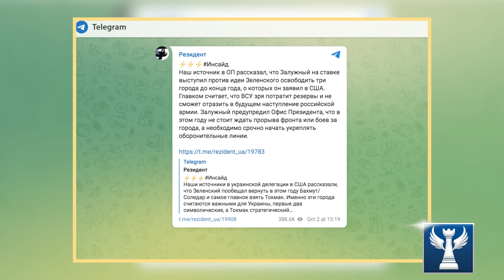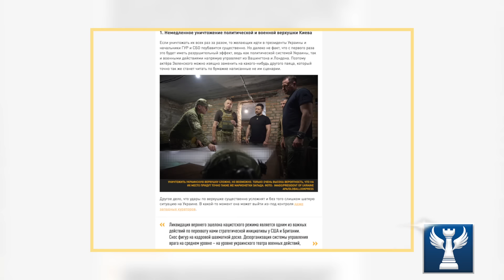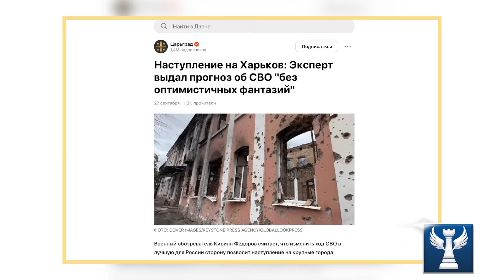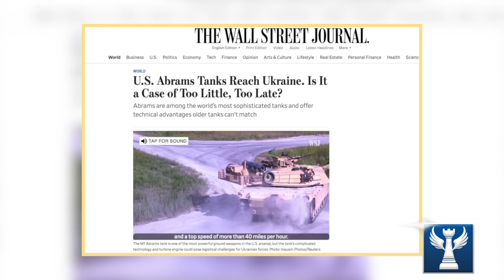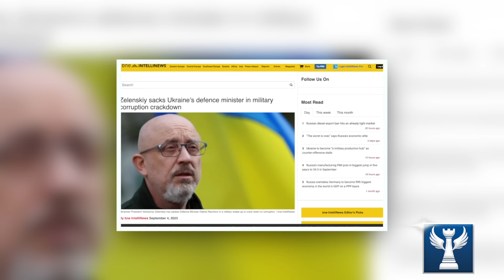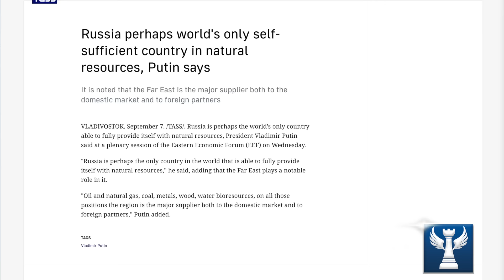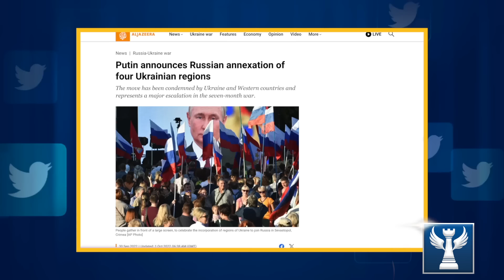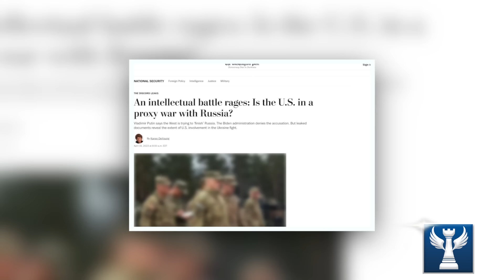Phá Hủy Trụ Sở Tình Báo Nato - Ukraine; Nga Thắng Tuyệt Đối || Bàn Cờ Quân Sự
Ai sẽ là bên chiến thắng và ai sẽ là bên thua cuộc  trong cuộc chiến này? Câu trả lời là Nga sẽ thắng và chắc chắn phải chiến thắng. Bởi theo thủ tướng Hungary, cuộc xung đột Ukraine là cuộc đối đầu giữa hai quốc gia Slavơ mà bên ngoài không nên can thiệp. Nhưng Mỹ và  NATO đã lợi dụng Ukraine, vì vậy trong cuộc chiến này Nga sẽ buộc phải chiến thắng để bảo vệ bản sắc Slavo của mình, trước khi bị phương Tây thâu tóm.